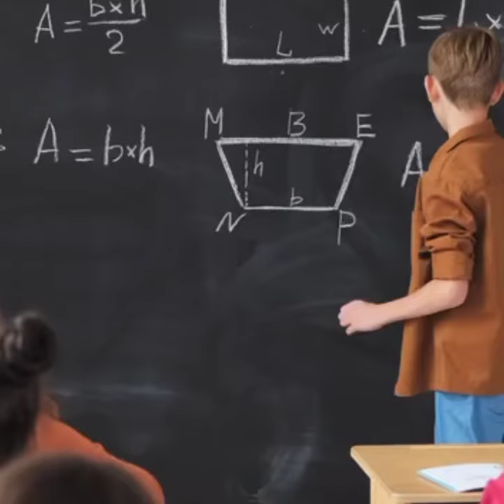What is chatgpt | Chat Gpt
Video title:-

1) This video has no negative impact on the original works (It would actually be positive for them)
2)This video is also for teaching purposes.
3) It is not transformative in nature.
4)I only used bits and pieces of videos to get the point across where necessary. 5) Some images are also used just for giving the clearance about the topic to the viewers.